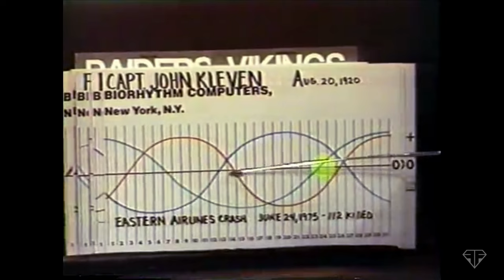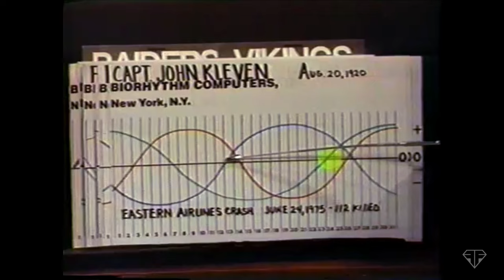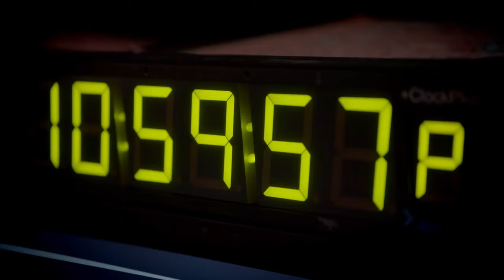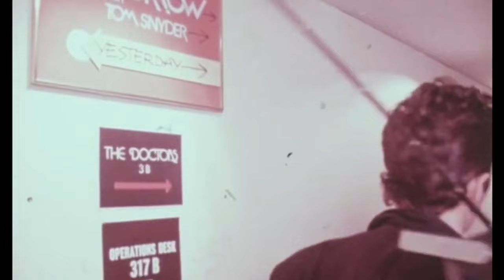50th Anniversary Tomorrow with Tom Snyder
50 years ago, on October 15, 1973, a new late-night television program aired called "Tomorrow with Tom Snyder" hosted by, naturally, Tom Snyder.  Tonight I am celebrating the occasion by having a chat with Tom's daughter, Ann Marie Snyder!  We will talk about the history of the show and why it still holds up today.